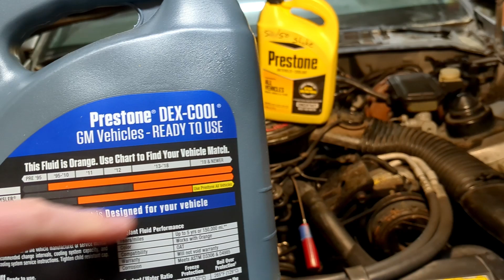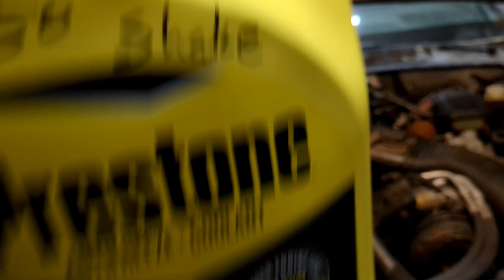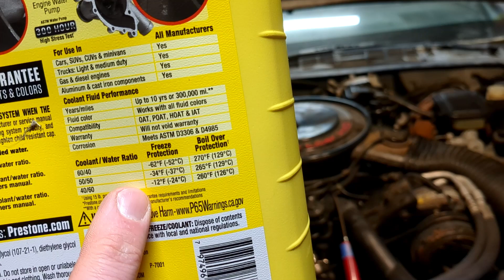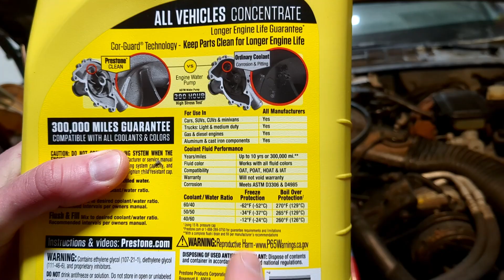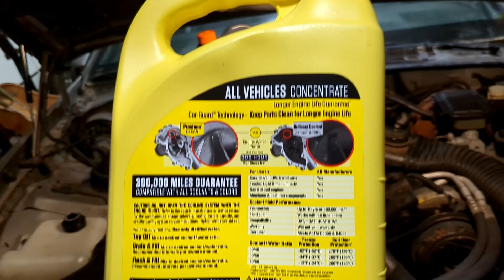How To - Choose The Right Coolant/Anti-freeze, Everything You Need To Know About Coolant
What coolant should you use?  What about anti-freeze?  Are they the same thing?

In this video, I go over the everything you need to know to make sure you pick the correct coolant/anti-freeze for your vehicle.

Here are some coolant/antifreeze options:

Here is their homepage if you would like lights for any other vehicle:

Use this code at checkout to save 18%:
GRE 18